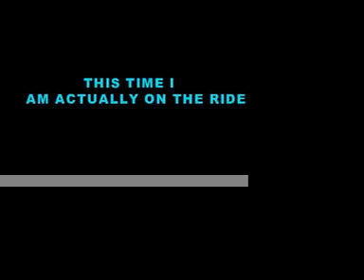The Simpsons Ride at Universal Studios Hollywood On Ride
this the whole simpsons ride at universal studios hollywood the video is a little blurry cuz of all of the motion